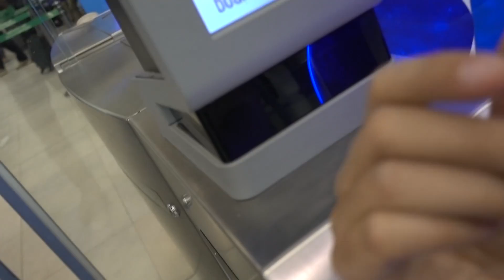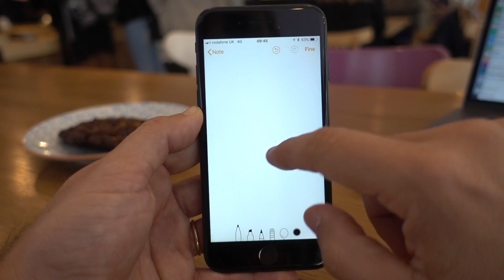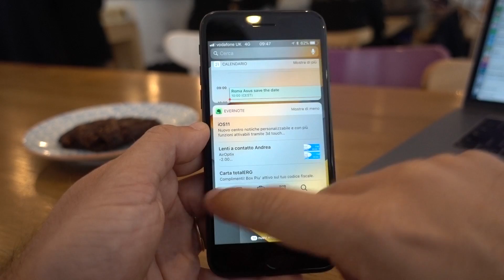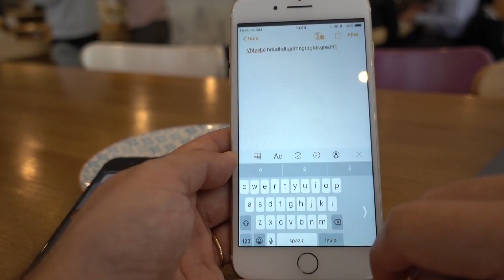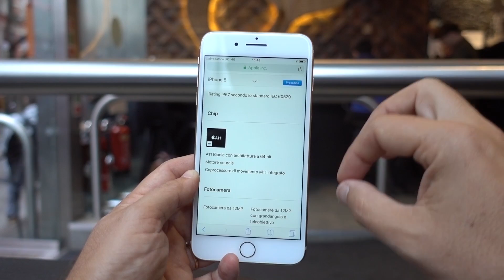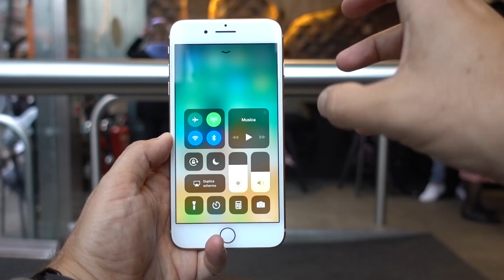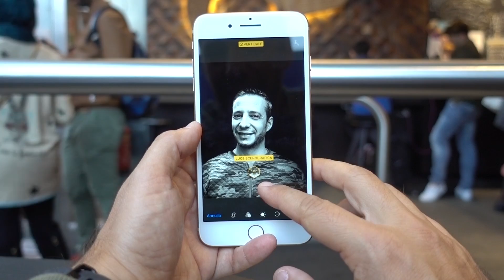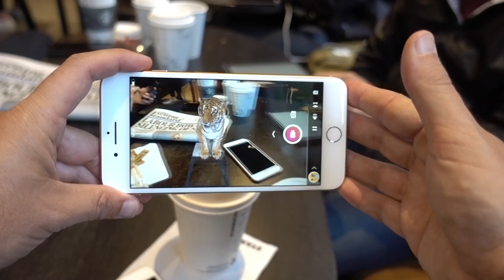IPHONE 8 plus e iOS 11 APPLE ANTEPRIMA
Un viaggio lampo a Londra per testare in anteprima il nuovo Apple iPhone 8 plus. E nel frattempo ho colto l'occasione per provare anche iOS11 sul mio "vecchio" 7. Appuntamento a breve per la recensione completa.